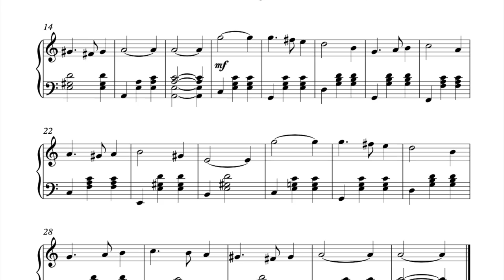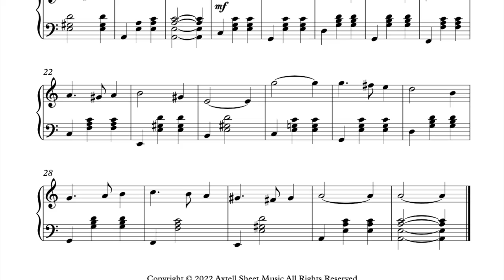Greensleeves - Piano Sheet music Short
Learn how to play 'Greensleeves' for Easy Piano.

Simply download, print and play the full arrangement instantly from your computer or print it out and play.

This sheet music is arranged for beginner Piano players.